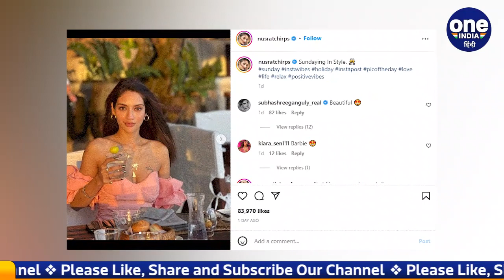Nusrat Jahan ने संडे को किया इन्जॉय, Tattoo पर टिकी सबकी निगाहें | वनइंडिया हिंदी |*Entertainment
बंगाली फिल्म इंडस्ट्री की फेमस एक्ट्रेस और तृणमूल कांग्रेस की लोकसभा सांसद नुसरत जहां (Nusrat Jahan) अक्सर चर्चा में बनी रहती हैं। कभी अपनी पर्सनल लाइफ को लेकर तो कभी बोल्ड तस्वीरों को लेकर सोशल मीडिया पर आग लगाती रहती हैं। नुसरत ने अब फिर से अपनी कुछ फोटोज (Nusrat jahan Photo) शेयर की हैं, जिसमें नुसरत संडे के दिन डे आउट पर निकली हैं। लेकिन इस बार सबसे ज्यादा ध्यान उनकी खूबसूरती ने नहीं बल्कि उनके टैटू ने खींचा है क्योंकि एक्ट्रेस ने टैटू (Nusrat Jahan Tattoo) बनवाया ही ऐसी जगह कि देखने वाली की देखते ही रह जाएं।